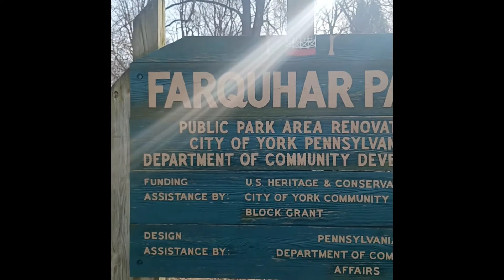Parque los Patos